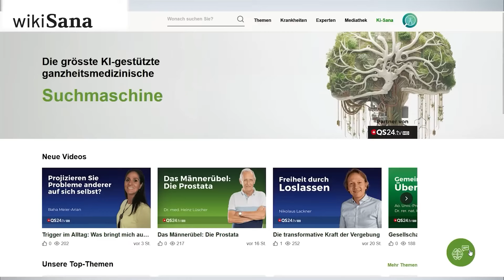Gesundes Altern und die Suche nach ewiger Jugend: Die Bausteine eines vitalen Lebens | QS24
Im Format Kolloquium Medizin im Auftrag der grössten ganzheitsmedizinischen Suchmaschine/Datenbank wikiSana von QS24 sprechen wir mit 4 hoch angesehenen renommierten Experten über gesundes Altern und des Strebens nach ewiger Jugend ein. Wir erkunden die kraftvollen Elemente, die uns helfen, ein erfülltes und vitales Leben zu führen. Erfahren Sie, wie regelmäßige Bewegung nicht nur Ihren Körper, sondern auch Ihre geistige Gesundheit fördert und ein Schlüssel zu einem jugendlichen Lebensgefühl ist. Wir tauchen ein in die Heilkraft der Natur und wie sie unsere körperliche und emotionale Gesundheit positiv beeinflusst. Entdecken Sie die Bedeutung von Mikronährstoffen für ein starkes Immunsystem und einen gesunden Körper. Wir werfen einen Blick auf die faszinierenden Blue Zones, Regionen der Welt, in denen Menschen ein langes und gesundes Leben genießen. Schließlich diskutieren wir, wie ein sinnhaftes Leben einen erheblichen Einfluss auf unser Wohlbefinden hat und uns auf unserem Weg zur ewigen Jugend begleitet. Herausragende Sendung mit viel Tiefgang.

▬ Produktion ▬▬▬▬▬▬▬▬▬▬▬▬▬▬▬
Eine Produktion von QS24 – Ihr Schweizer

▬ Wichtiger Hinweis ▬▬▬▬▬▬▬▬▬▬▬▬▬▬▬
Wir wechseln auf Wikisana, der grössten ganzheitsmedizinsichen Suchmaschine.

▬  Experten  ▬▬▬▬▬▬▬▬▬▬▬▬▬▬▬▬
Prof. Dr. med. Gertraud Berka-Schmid - Ganzheitsmedizinerin und Mitglied QS24 Wissenschafts-Gremium
Dr. med. Friderike Wiechel - Ganzheitsmedizinerin
Prof. Dr. Dr. Harald Walach - Psychologe, Philosoph und Wissenschaftshistoriker und Mitglied im QS24 Wissenschafts-Gremium
Dr. med. Matthias D. Meier - Unfallchirurg und Orthopäde
Moderation: Alexandra Wurlitzer
Sendungsnummer: KolMed_231013_S4_B

wikiSana
Die grösste ganzheitsmedizinische Suchmaschine

QS24 – Schweizer Gesundheitsfernsehen
Wartensee 2, CH-9404 Rorschacherberg

Gipfeltreffen
QS24 mit Format Kolloquium zu Gast in der Swissmountainclinic in Schweiz/Castaneda